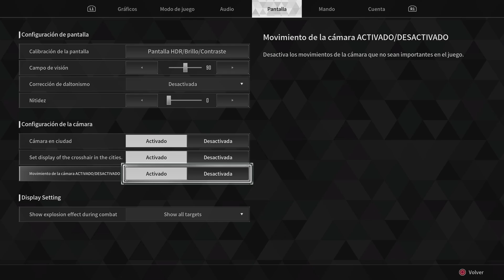JUGANDO a THE FIRST DESCEDANT POR PRIMERA VEZ!!🔥